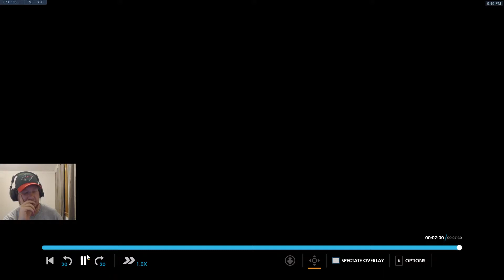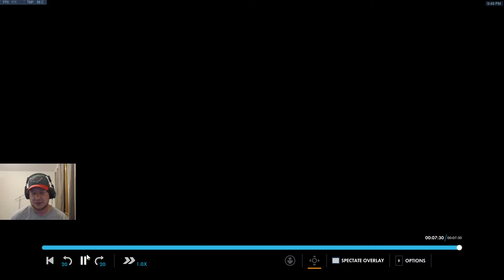Drunk Masters Nintendo Switch McCree VOD Review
Dark Veri sucks